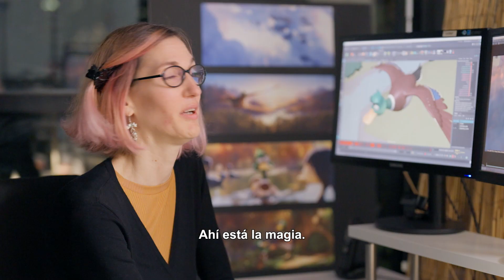Avance de 'MIGRACIÓN. Un viaje patas arriba', la nueva película de Illumination Entertainment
El estudio de animación que nos trajo a los Minions y 'Super Mario Bros. La película' presenta a una familia de patos que jamás ha salido de su estanque, hasta que un día deciden probar a irse a pasar el invierno a Jamaica. Benjamin Renner, director de la película, presenta algunos de los momentos más impactantes visualmente. 'Migración. Un viaje patas arriba' se estrena en cines el 22 de diciembre.

Todo sobre 'Migración. Un viaje patas arriba'